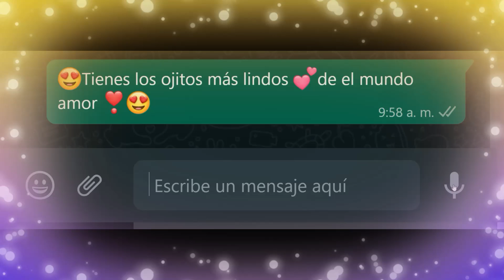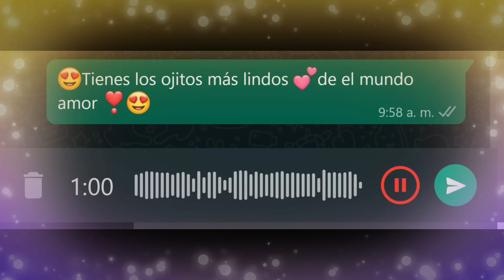😍Tienes los ojitos más lindos 💕de el mundo amor ❣️😍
Te quiero tienes los ojitos mas hermosos del mundo amor